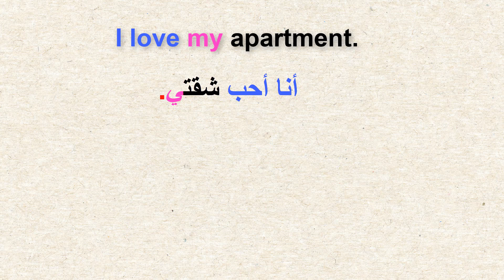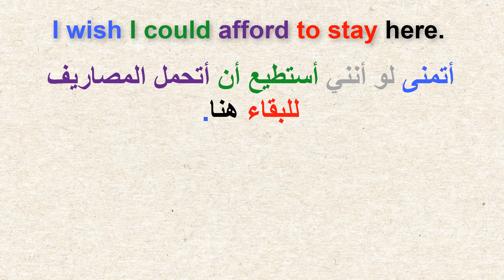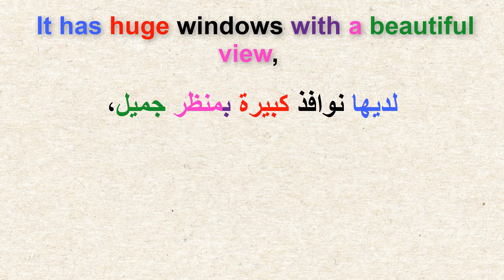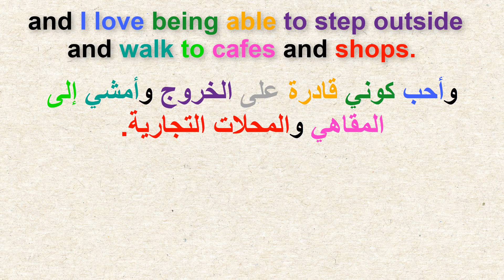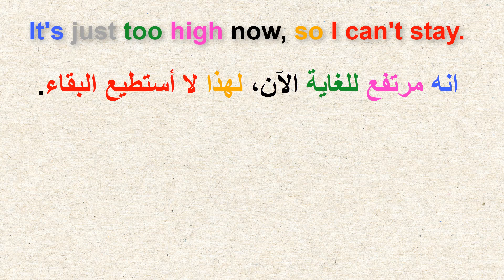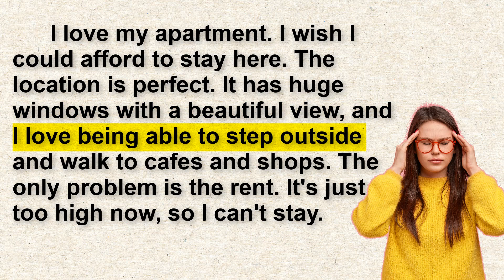القراءة باللغة الإنجليزية وتحسين مهارة النطق (السلسلة 197)